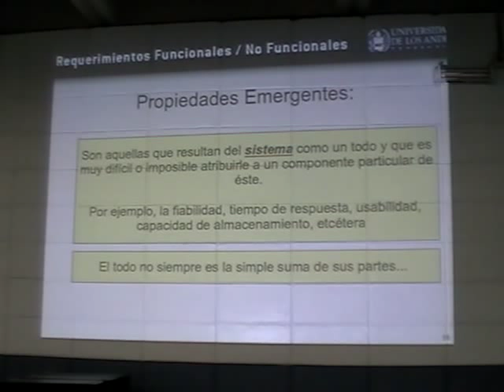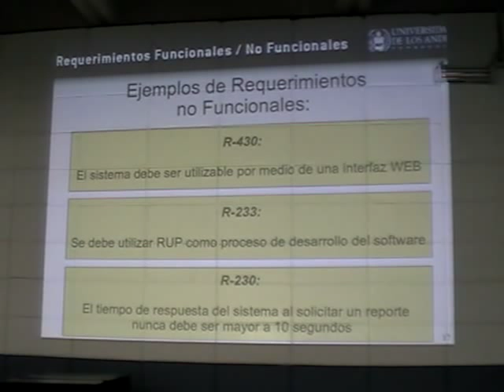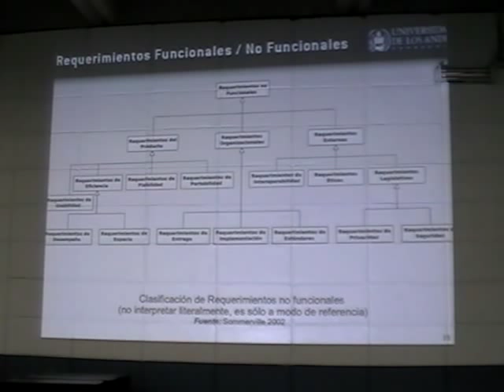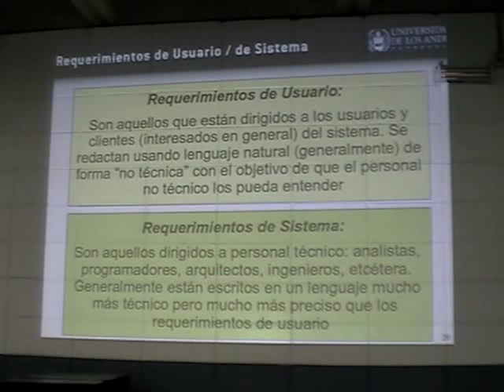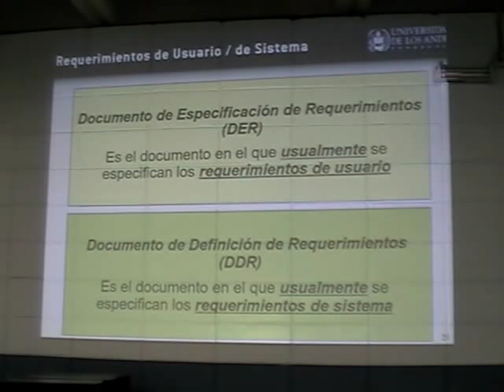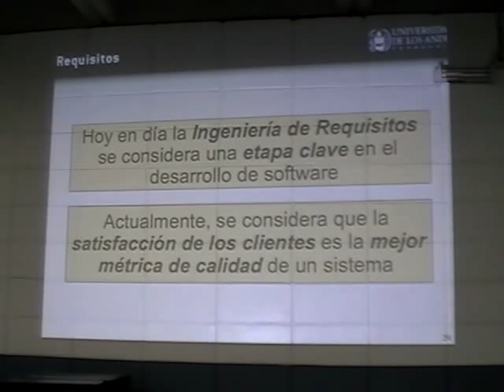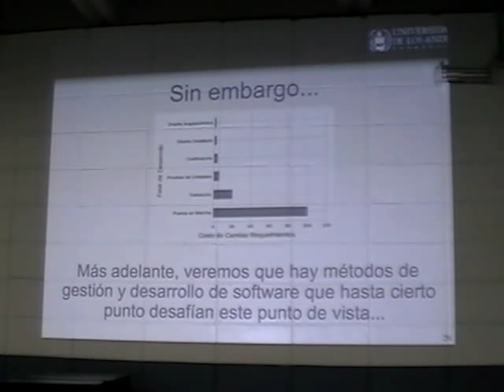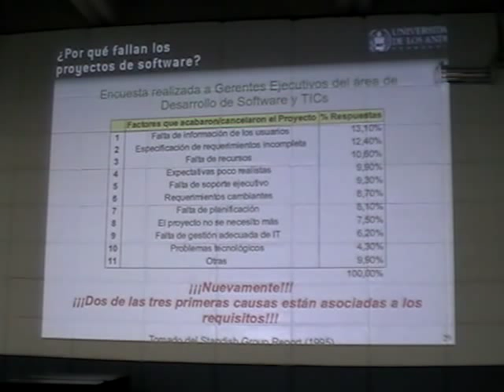0820 requerimientos 1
Clase de requisitos del curso de Ingeniería de Software. Este curso se dicta en la Universidad de Los Andes (Mérida - Venezuela), y esta clase en particular es del semestre A2011.